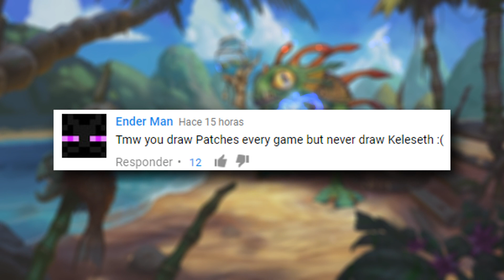END TURN SIMULATOR!! | Hearthstone Daily Moments Ep. 596